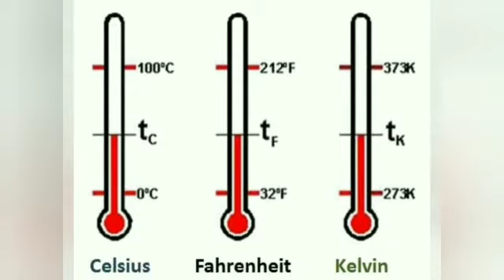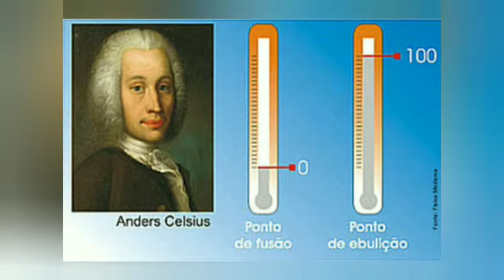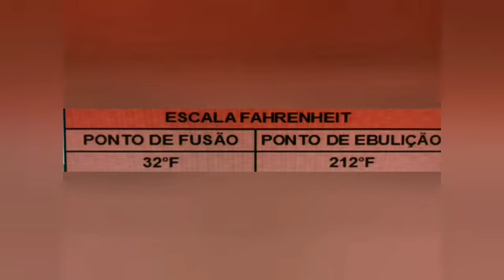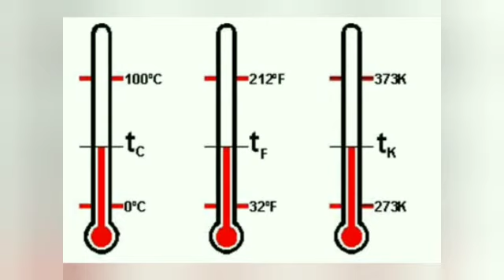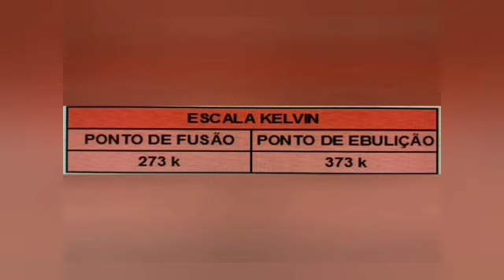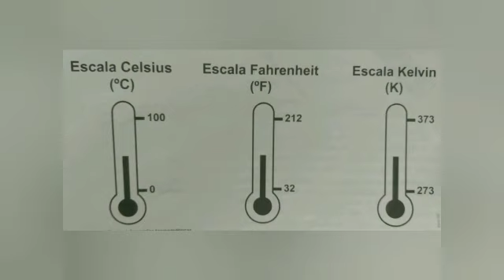CNEC SJB 2020 (20-04-2020) – CIÊNCIAS – 7º ANO – PROF. ANDRÉ